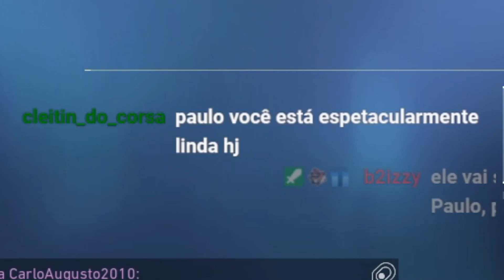discutindo sobre pitaya no valorant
jojo o famoso e único...